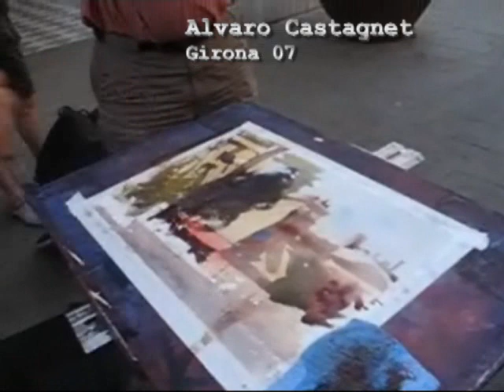Alvaro Castagnet en Girona 2007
The best Art Retreats in Spain with EPC Art Courses.

Watercolour painting demo in Girona by Alvaro Castagnet in 2007 with EPC Art Courses, the Spanish organization for painting holidays in Spain.

Demostración de pintura a la acuarela en Girona por Alvaro con EPC Art Courses.